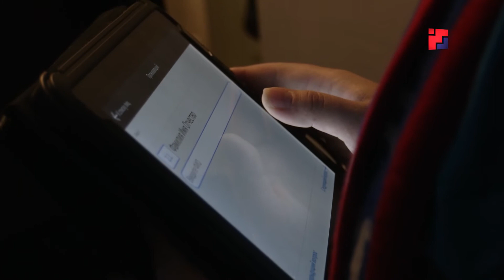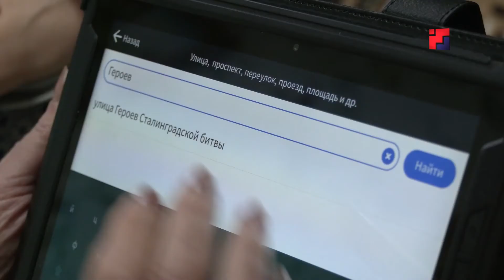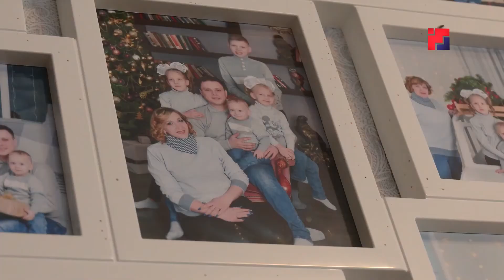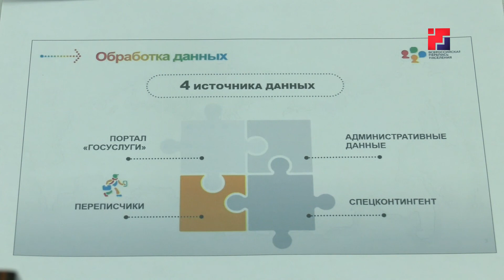В России завершился основной этап переписи населения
Создаём будущее вместе. В России завершился основной этап переписи населения. За месяц переписчики Марий Эл обошли все дома республики. Большую роль сыграла и сознательность жителей региона. С первых дней переписи они активно заявляли о себе на сайте Госуслуги и на стационарных участках. Теперь ближайшие несколько месяцев специалисты будут обрабатывать собранные данные.  Результаты переписи будут публиковаться в течение всего следующего года.